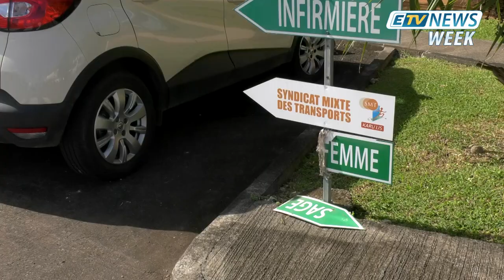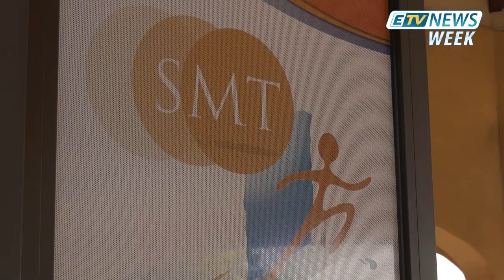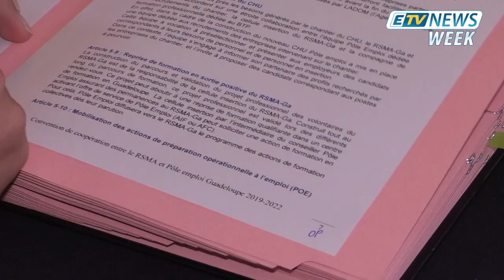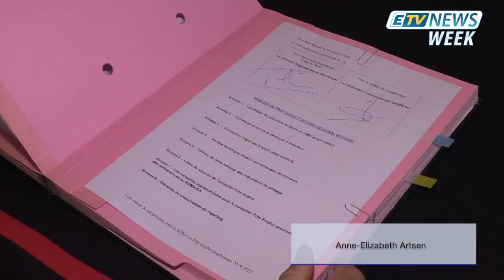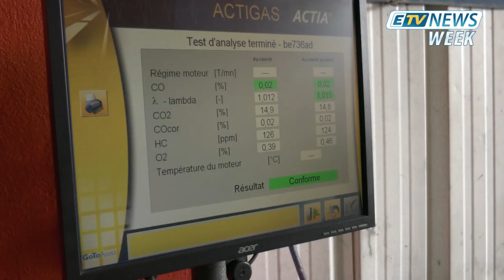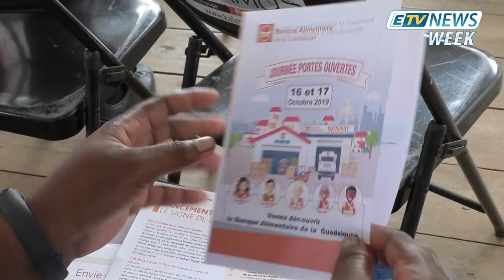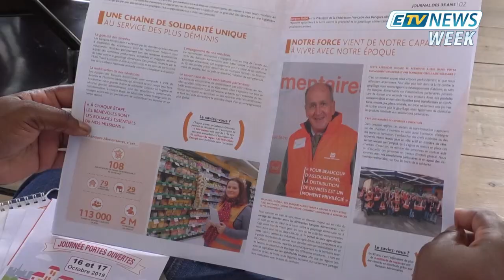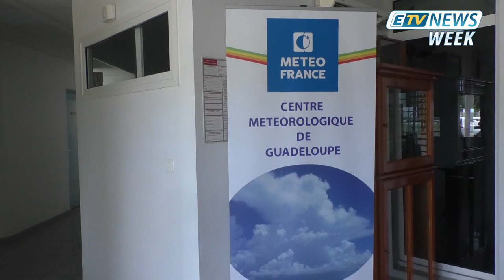JT ETV NEWS WEEK du 19/10/19